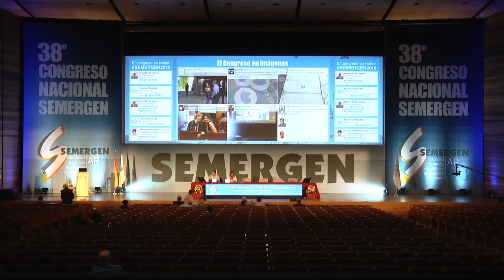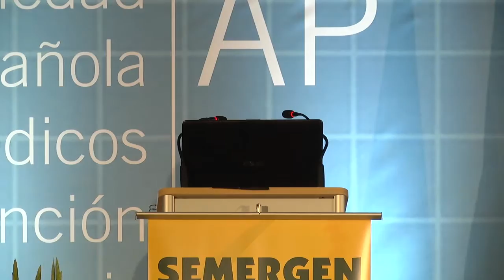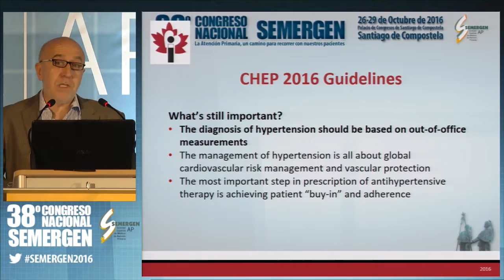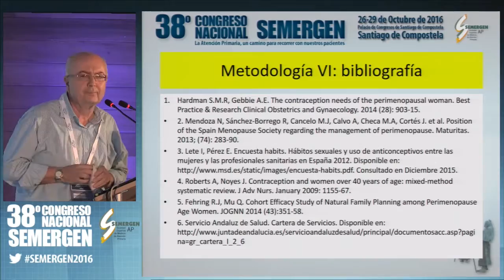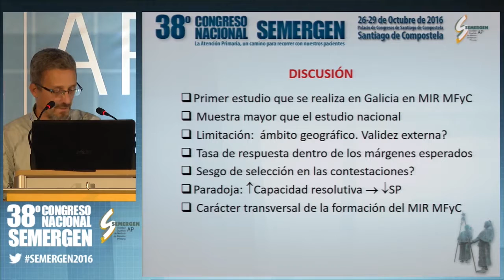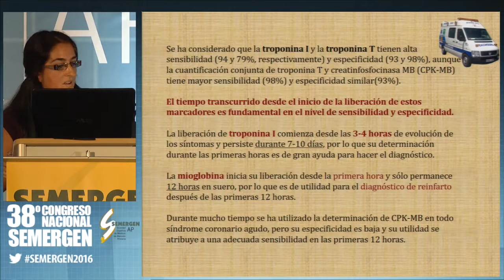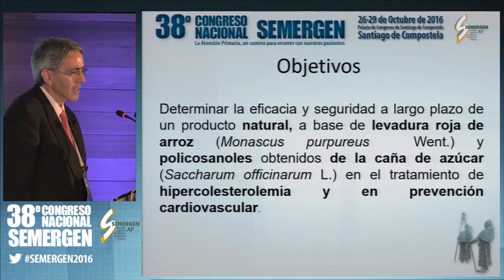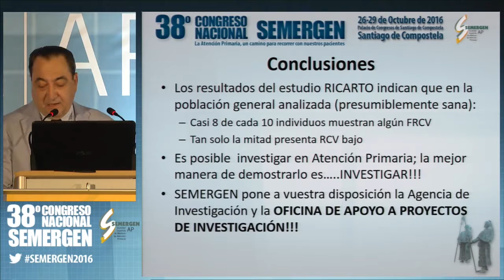Presentacion proyectos de investigacion en Atención Primaria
38 Congreso Nacional SEMERGEN en Santiago